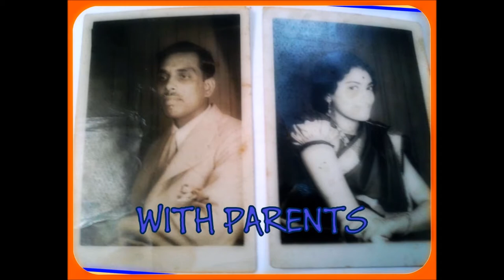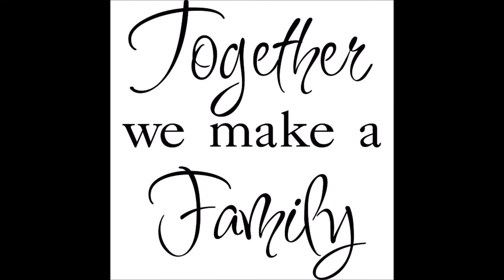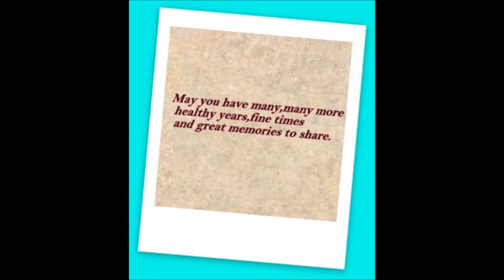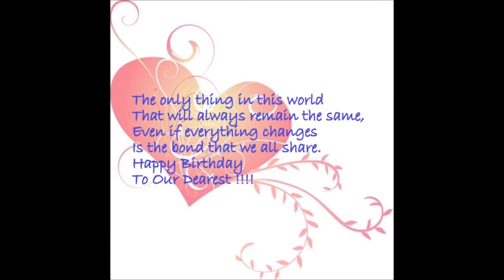A Tribute Of Memories To Chinnianna On His 70th Birthday. ( Sanjeev Rao G)